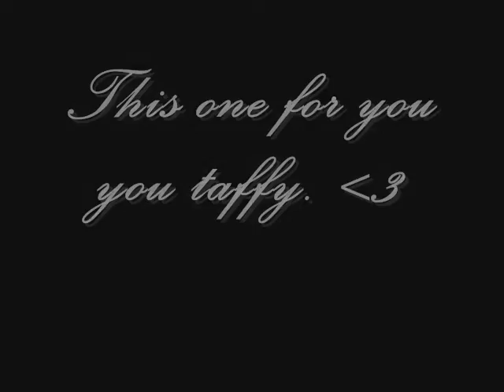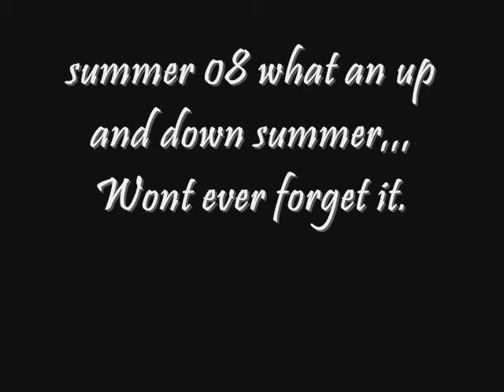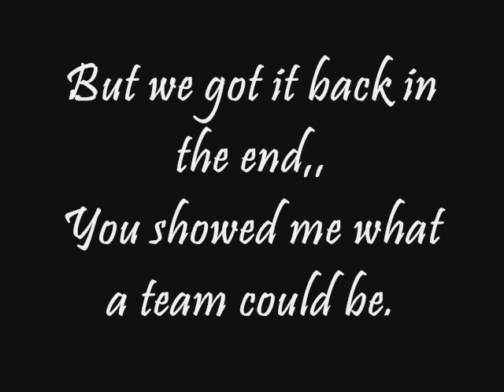Taffy - With or without you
Well.. loads to explain.
Summer 08 kinda remix thing but i opted for a slow one. If you havent kept up with myn and taffy over the summer or are new here are some things you should no. He is no push button pony and i am as you can see still learning. We started off jumping and things went really good till i had a fall when riding bareback and i lost all my confidence,, we took things back to basics and built it back up slowly. Now its winter so no field and no new vids.

Luckily i have found a menage we can hire out so as soon as Ian is back from uni we are going to get cantering again and get us both fit cus i sure no i am putting on weight! lol

So comment nicely because i dont no what you try to achieve by sayin oh you have a chair seat or you got left behind cus dont u think i alredi no or at least someone who is with me when i ride..
No advise please im not training at the mo just hacking so no need.

xxx mwwaahhh taffy you mean the world to me and i love you.